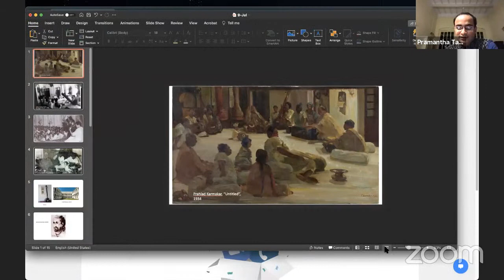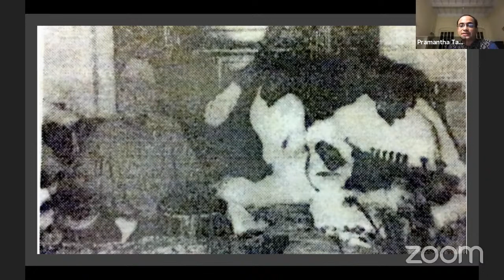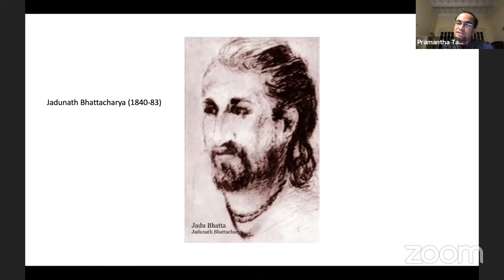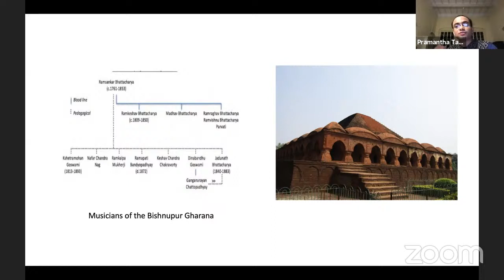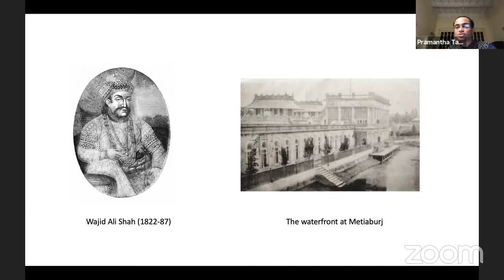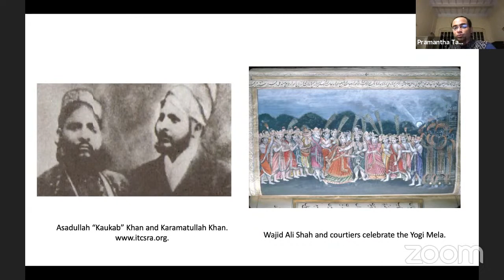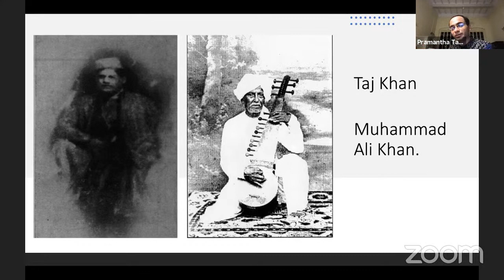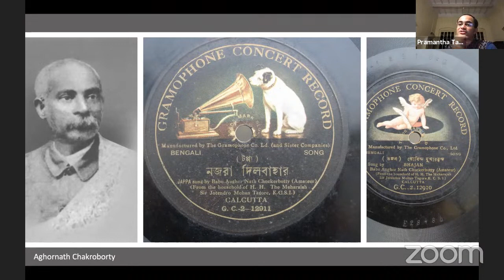ANICM Lecture Series - Day 2 - Pramantha Tagore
"Learning from Ustads: Some Illustrations from 19th Century Calcutta"

by

Pramantha Tagore
PhD Research Candidate
IITB-Monash Research Academy

July 09, 2021, 7 pm onwards

© School of Cultural Texts and Records, Jadavpur University, Kolkata